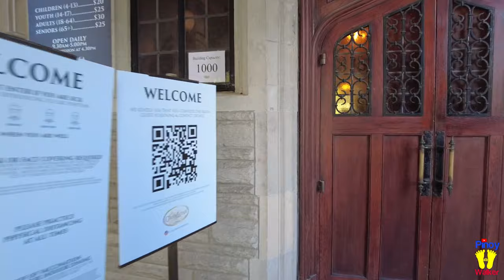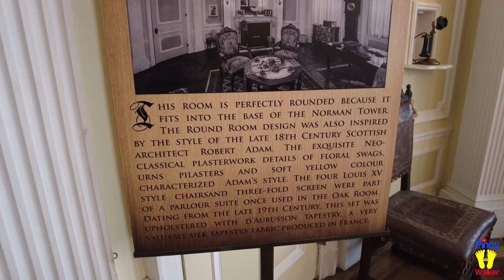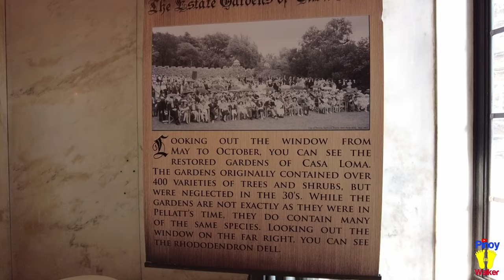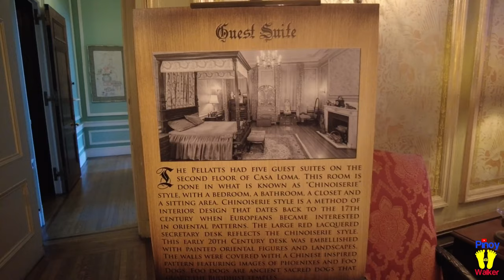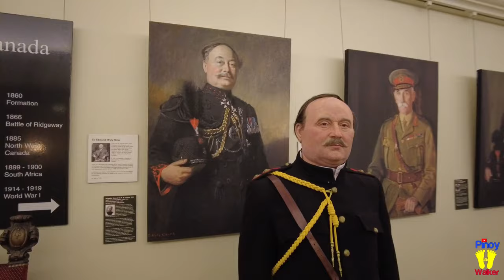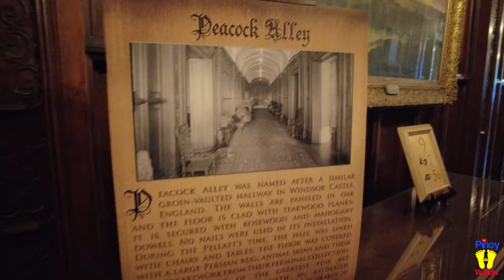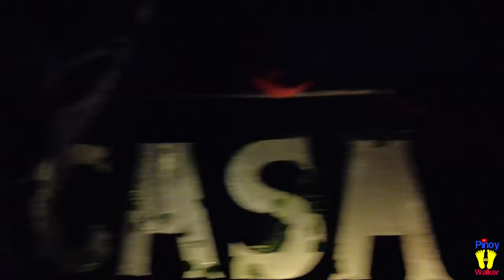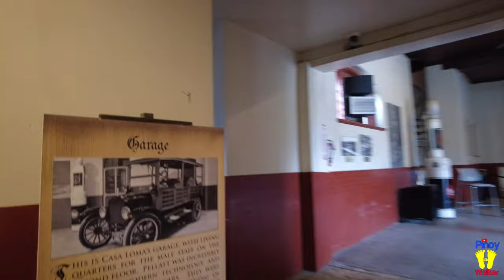[4K] Casa Loma Tour ($100 Million Mansion) Haunted??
Casa Loma (Spanish for "Hill House") is a Gothic Revival style mansion and garden in midtown Toronto, Ontario, Canada, that is now a historic house museum and landmark. It was constructed from 1911 to 1914 as a residence for financier Sir Henry Pellatt. The architect was E. J. Lennox,who designed several other city landmarks. Casa Loma sits at an elevation of 140 metres (460 ft) above sea level,66 metres (217 ft) above Lake Ontario.(Wikipedia)